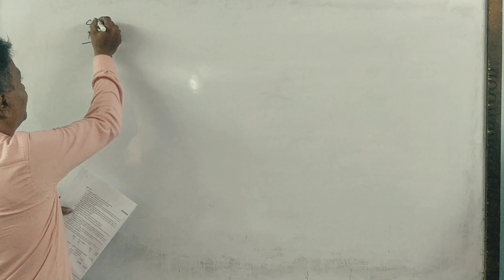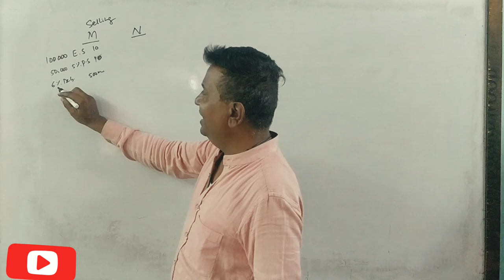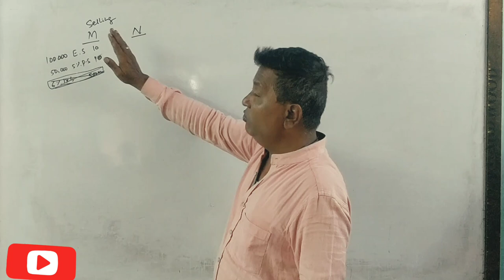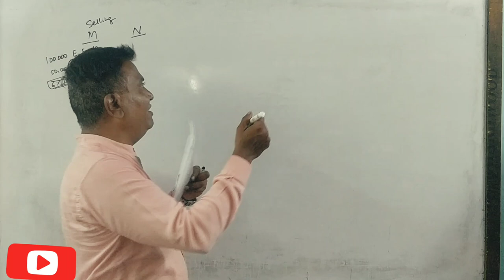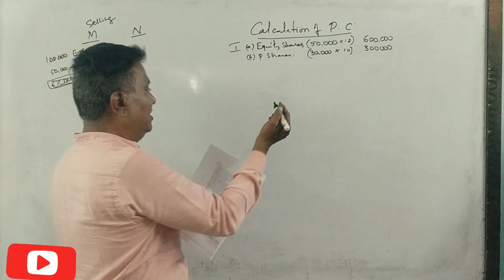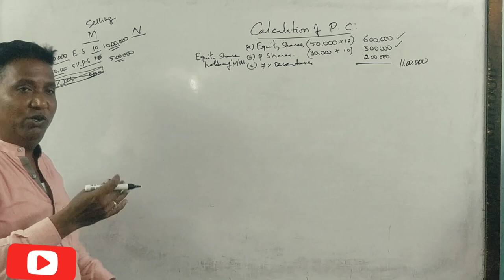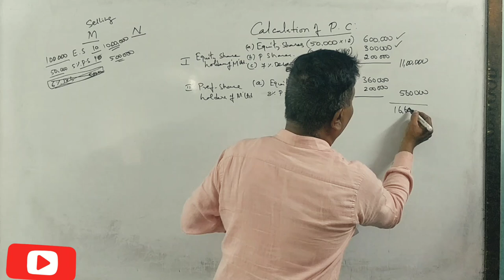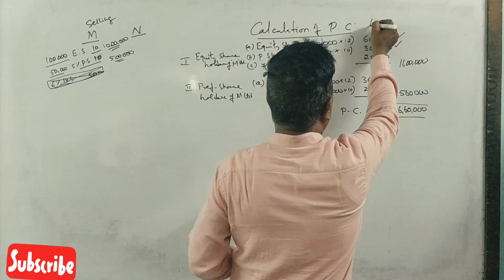Calculation of PC in Kannada PART 10 - B.Com 2014 Question Paper 5 Marks By Srinath Sir